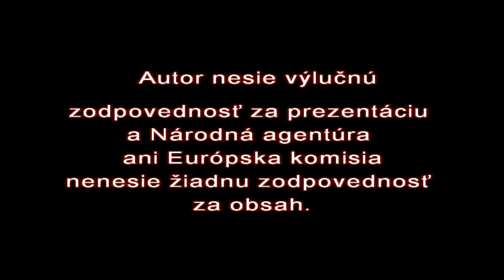Ceramic art - living history Slovakia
LLP Grundtvig